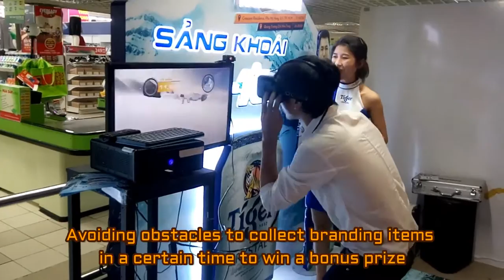[ALTA MEDIA] LẬP TRÌNH TƯƠNG TÁC GAME TRƯỢT TUYẾT THỰC TẾ ẢO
ALTA MEDIA | Interactive programming virtual reality skiing game – a game that allows players to wear virtual reality devices and interact with the virtual environment as if they were participating in real skiing. Put on VR glasses and players interact with the virtual environment as they move, rotate, spin and create ski moves. Interactive programming for virtual reality skiing game that provides a fun and realistic experience. Players can enjoy the feeling of skiing without having to go to the actual locations.